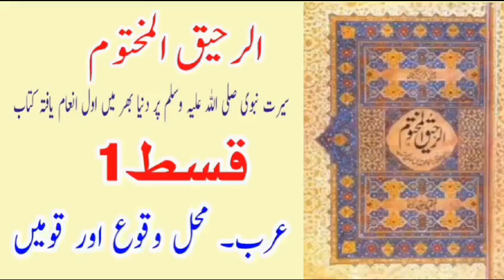Islam Ki Tareekh In Urdu Without Arabic | Complelte History Of Islam| Hindi Urdu | Episode 1